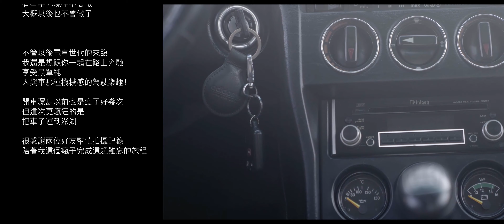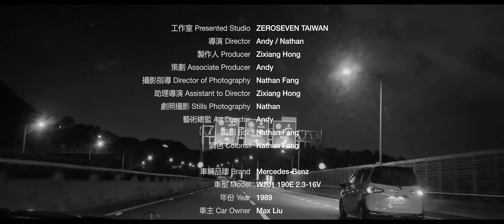Trip I’ve Promised｜Mercedes-Benz 190E 2.3-16V feat. Max’s Garage 89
Trip I’ve Promised｜Mercedes-Benz 190E 2.3-16V
feat. ＠Max’s Garage 89
#2021.APRIL

但這趟旅程看到一個愛車成癡的人，他的熱情瘋狂真的是沒有人可以比擬的，
雖然每個人都可以做這件事，但是真的去執行的人又有多少人呢？

有些事愛上了就是一辈子，有些事你現在不去做
大概以後也不會做了！

每一台老車都是一個故事，
是偏執、是堅持、是重拾夢想的開始。

工作室 Presented Studio | ZEROSEVEN TAIWAN
導演 Director | Andy / Nathan
製作人 Producer | Zixiang Hong
策劃 Associate Producer | Andy
攝影指導 Director of Photography | Nathan Fang
助理導演 Assistant to Director | Zixiang Hong
劇照攝影 Stills Photography | Nathan
藝術總監 Art Director | Andy
剪輯 Edit | Nathan Fang
調色 Colorist   | Nathan Fang

車輛品牌 Brand |  Mercedes-Benz
車型 Model |  W201 190E 2.3-16V
年份 Year | 1989
車主 Car Owner | ＠Max Liu
協助工作室 Studio  |  Max's Garage 89

配樂 BGM |
BlazinG – Climax

Førget. X Arael – Nightfall

更多的我們 More Us ___
▪️Zero Seven ; 零七

▪️曉以空間製作所 S.Y. Design Studio
建築 / 室內設計 / 品牌視覺 / 汽車文化 / 活動企劃
Architecture. Interior Design. Brand Design.
Car Culture. Event Coordinator